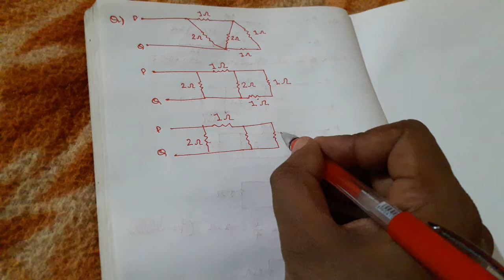How to solve any Series and Parallel Circuit problem in hindi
In this video we solve a combination series and parallel resistive circuit problem for the point P and Q